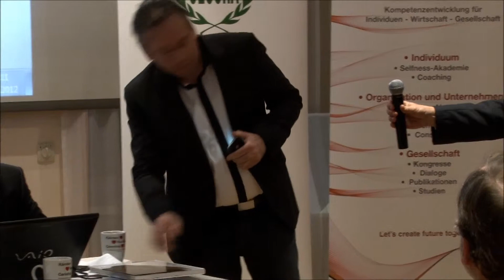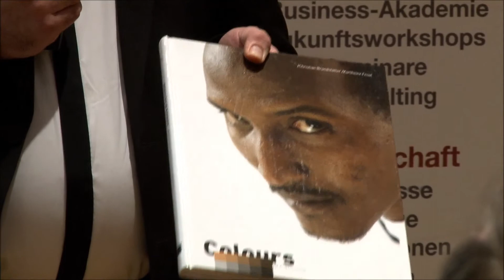kkc Empfang2012 TomazicColoursofCarinthia